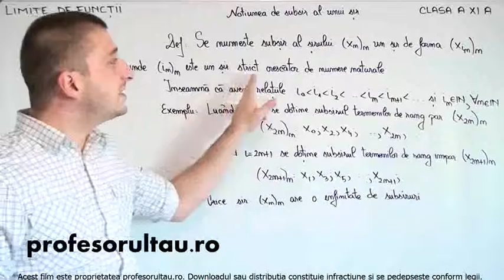17 cls11 Limite de functii notiunea de subsir al unui sir definitii partea 1